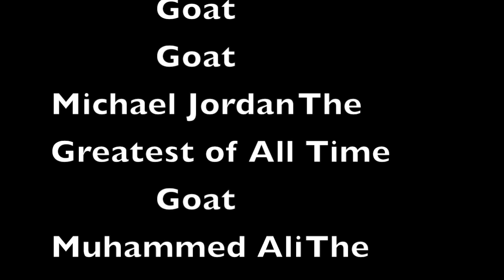This song saved my life...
Before I heard this song I was smoking a pack of cigarettes a day and inhaling crack-cocaine at an unhealthy rate on the weekends. My credit score was 250, my bestfriend was a pigeon who visited me from time to time as I slept on park benches and my first wife left me for a Trump supporter named Jebediah. I sat down and prayed for a blessing and then seen this song suggested in my recommendations and the rest is history thank DJ Pastor Mike !